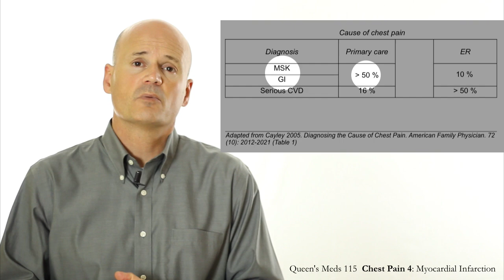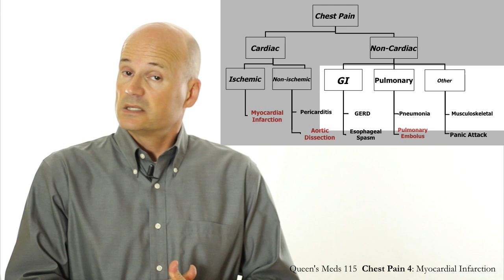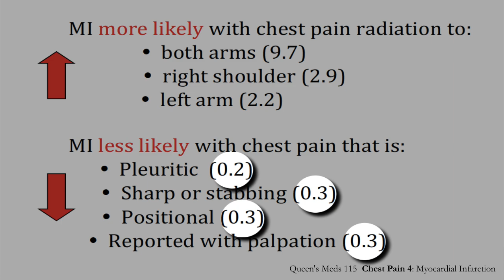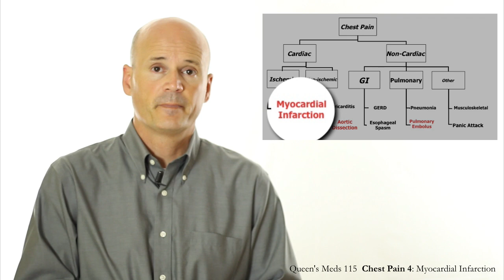Chest Pain 4: Myocardial Infarction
Queen's Meds 115
Chest Pain: part 4 of 4